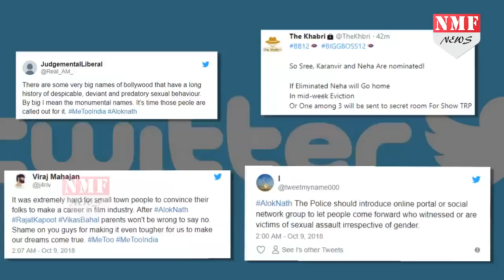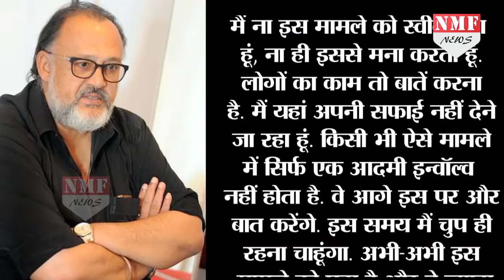संस्कारी बापू Aloknath को आरोप सुनकर लगा सदमा, बिगड़ी तबीयत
एक्टर आलोक नाथ पर शो 'तारा' की राइटर और प्रोड्यूसर विनता नंदा ने रेप का आरोप लगाया है. वहीं अब अचानक उनकी तबीयत खराब हो गई है. देखिए जरा ये रिपोर्ट
shrestha
tanvi